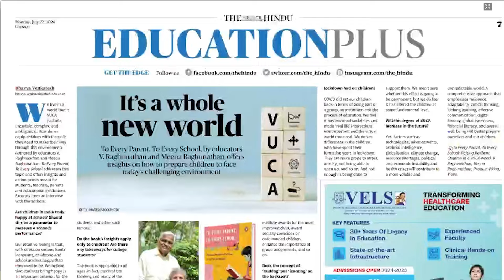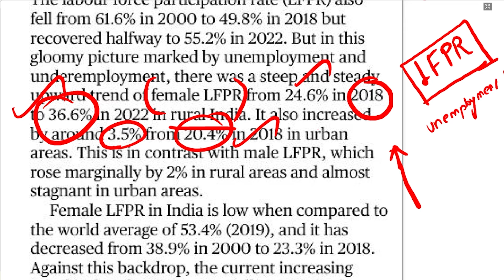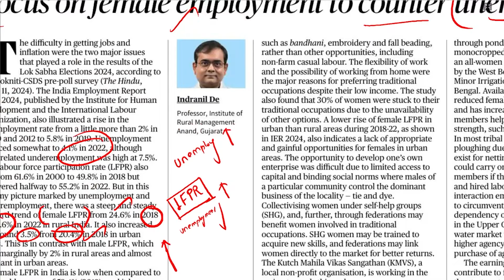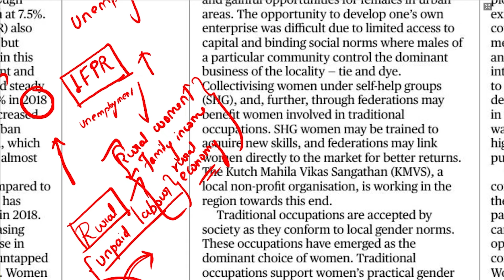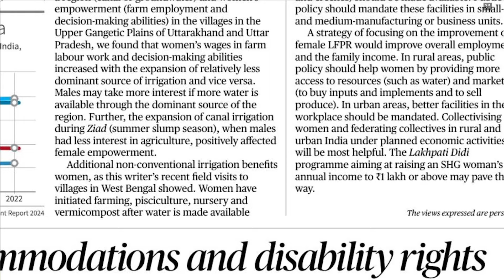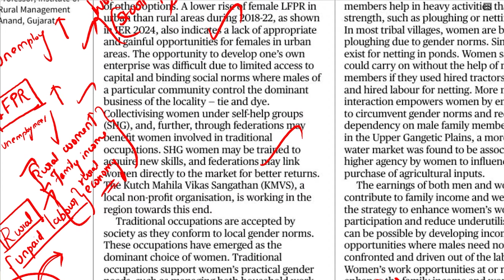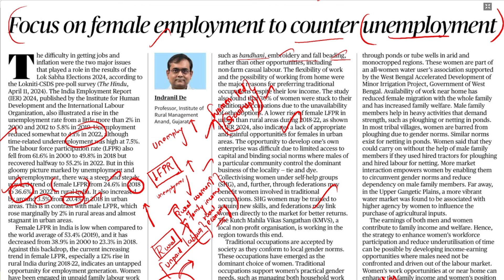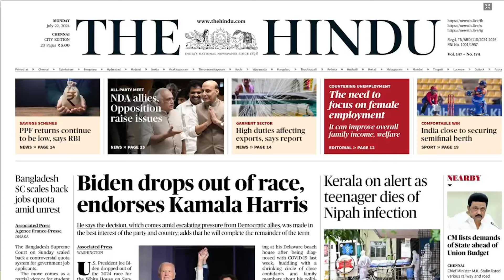HINDU NEWSPAPER | ஆங்கில செய்தித்தாள் தமிழில் | 22.07.2024 | Suresh IAS Academy